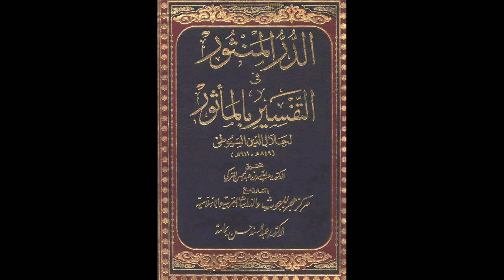الدر المنثور في التفسير بالمأثور للإمام السيوطي | الدرس رقم 733 | عبد الرحمن عمورة